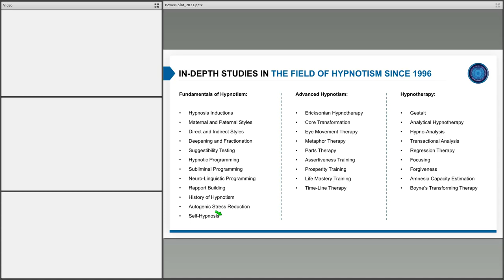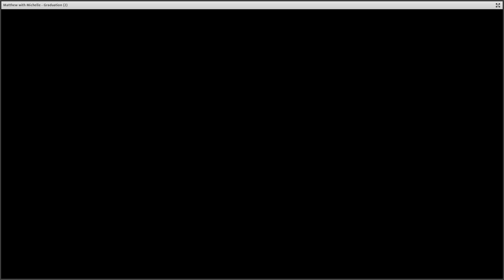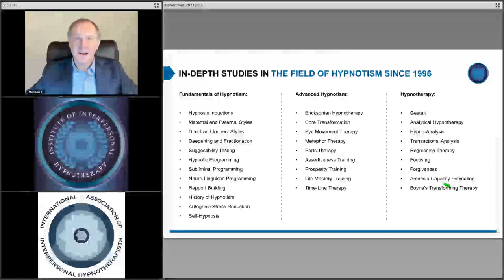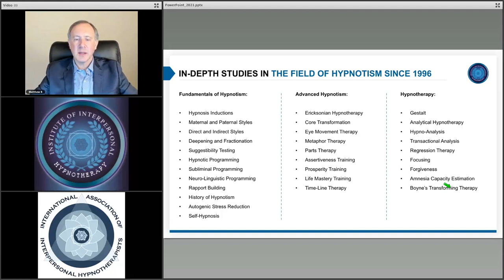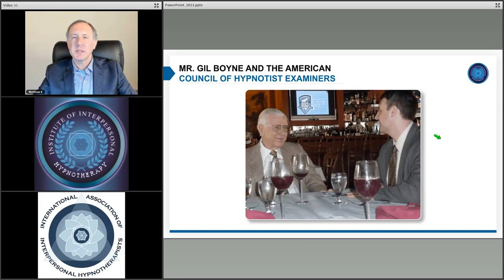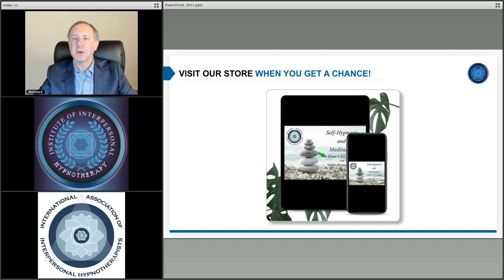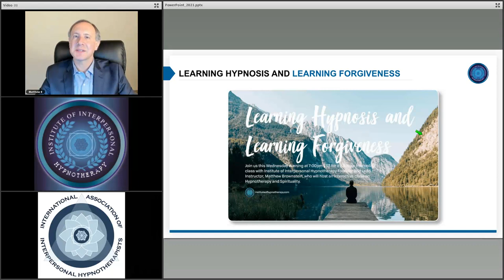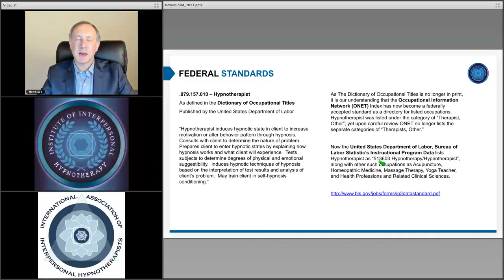What is the Institute of Interpersonal Hypnotherapy? Part 2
Get your Free Hypnotherapy Care Package, including the full 4.5 hours of introductory training, our Life Mastery Hypnotic Programming Recordings, and a Complimentary Hypnotherapy Training Guide!